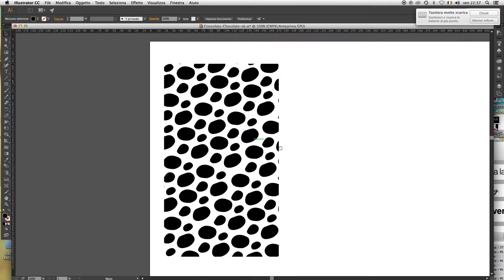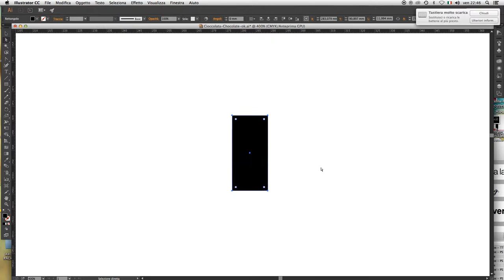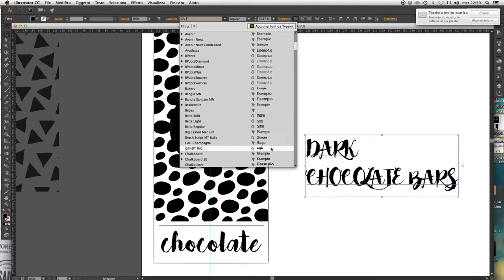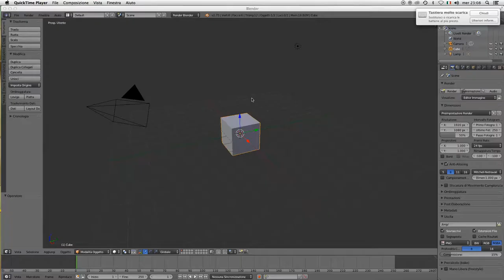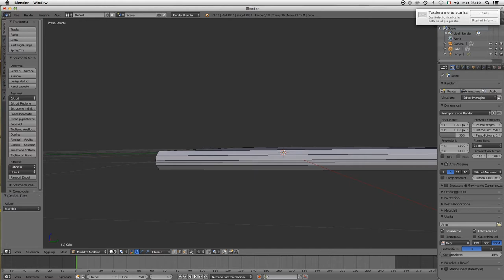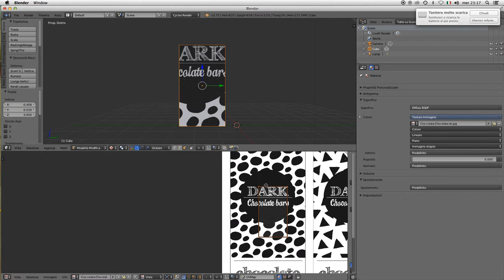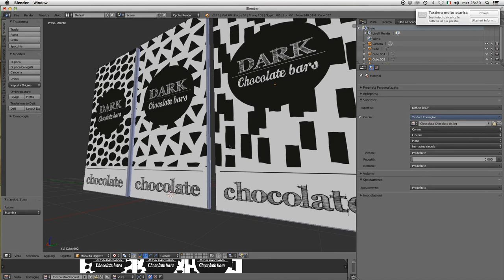PACKAGING DESIGN - DARK Chocolate - Adobe illustrator CC